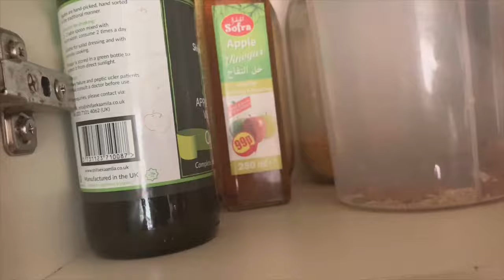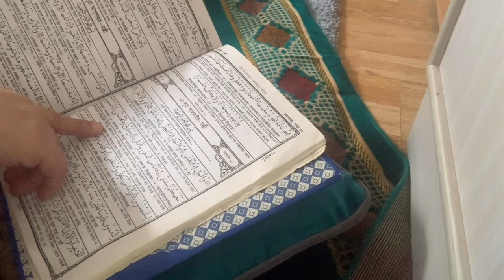খুব সহজে দুধ ছাড়া রসমালাই তৈরি করুন॥ আজকে একই সাথে দুইদিনের ইফতার করলাম॥হালিম তৈরির সহজ পদ্ধতি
আজকের ব্লগে খুব সহজেই রসমালাই তৈরির নতুন পদ্ধতি সাথে সামন্য উপকরনে কিভাবে হালিম তৈরি করা যায় সেটা থাকছে এই ব্লগে । তাছাড়া একই সাথে দুইদিনের ইফতার ব্লগ পাবেন এই ভিডিও তে ।

আমার Facebook link নীচে শেয়ার করছি

আপনারা আমার আরো সুন্দর সুন্দর ভিডিওর লিং পেতে নিচে দিয়া হলো আশা করি আপনাদের ভালো লাগবে

আমার বিভিন্ন travel vlog এর লিংক নীচে দেওয়া হলো

Visit nice place এর সব ব্লগ গুলো দেখতে পাবেন নীচের এই লিংকে

মজার মজার রান্নার ব্লগ গুলো দেখতে পাবেন নীচের এই লিংকটাতে